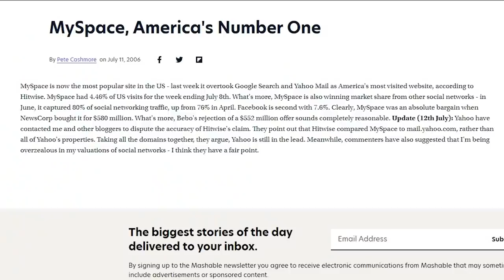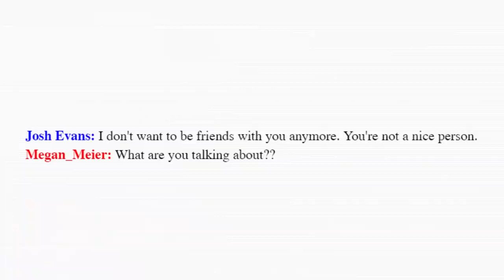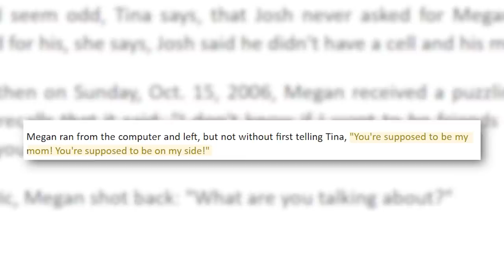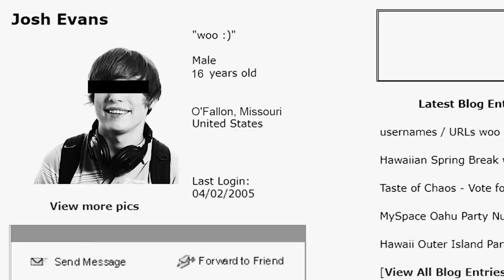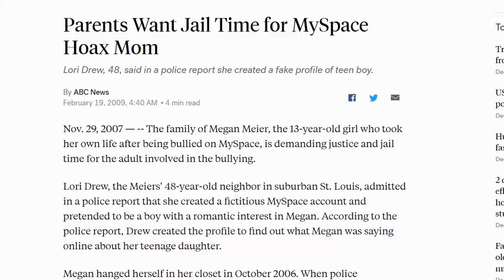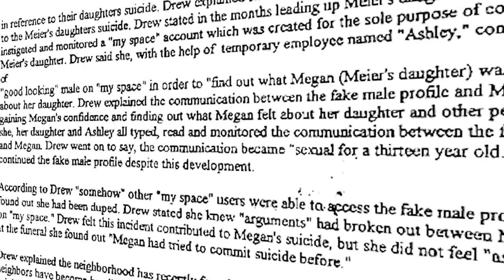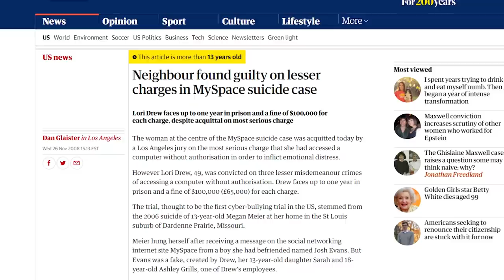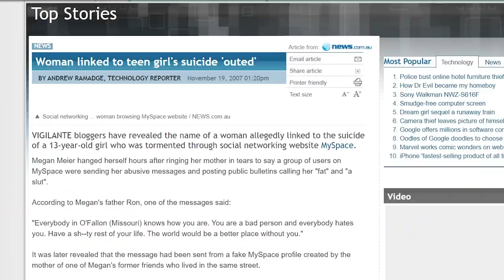The Myspace Suicide - Internet Mysteries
Today we'll look at one of the most tragic events in internet history.